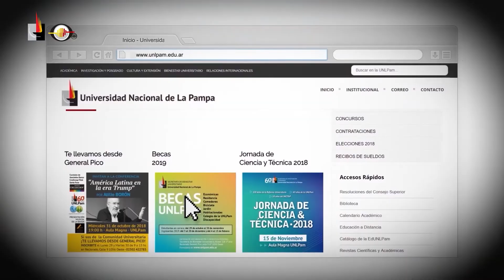Programa 35 UNLPamTV - "Violencia. Obstáculo para el acceso a la justicia"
La iniciativa Spotligth se desarrolla en el ámbito de La Pampa, tiene como objetivo caracterizar y comprender las experiencias de mujeres y personas LGBTIQ+ que han atravesado situaciones de violencia por motivos de género y/u orientación sexual.

La Dra. Paola Rodríguez, docente investigadora de la facultad de Cs. Económicas y Jurídicas explica sobre los alcances de este proyecto que lleva adelante junto a la Mg. Betsabé Policastro sobre el recorrido de mujeres y personas del colectivo LGBTIQ+ hacia la búsqueda de justicia y reparación de sus derechos, y de la respuesta otorgada por el sistema de administración de justicia.